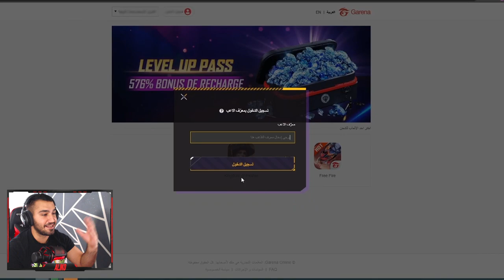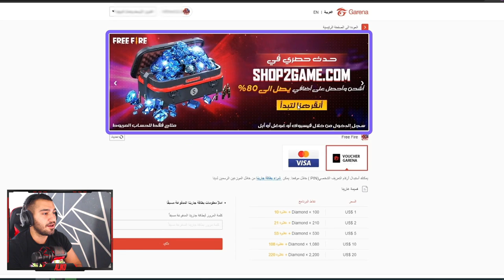🔥💪 فري فاير | ريمونتادا للتاريخ 😱 ضحكوا علية وجائهم الرد